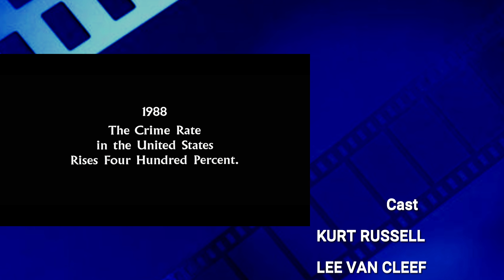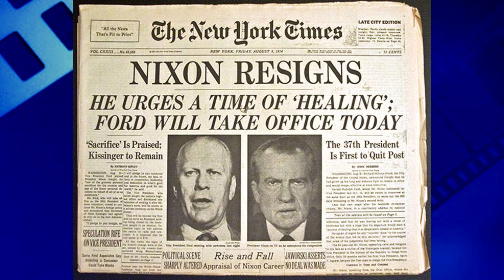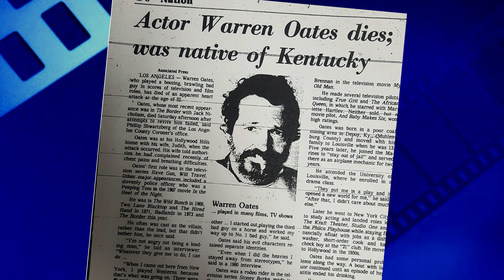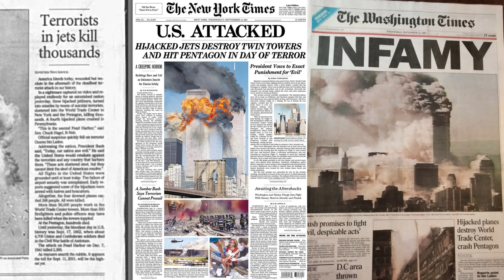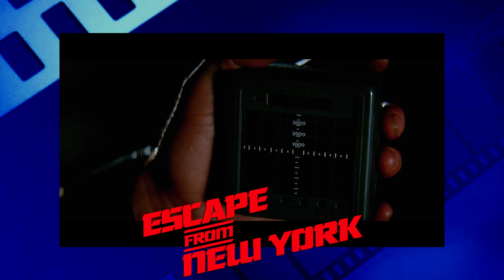Escape From New York (1981) Review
Mike reviews the 1981 cult classic "Escape From New York" starring Kurt Russell, Donald Pleasence, Harry Dean Stanton, Adrienne Barbeau, Lee Van Cleef, Ernest Borgnine, Charles Cyphers and Isaac Hayes.

only and is not a replacement for watching "Escape From New York".